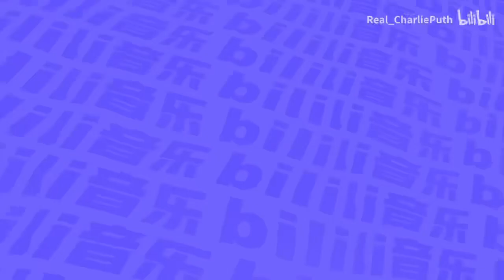Charlie Puth - Acoustic Live Performance of ‘Left and Right’ and ‘Light Switch’ on bilibili Music